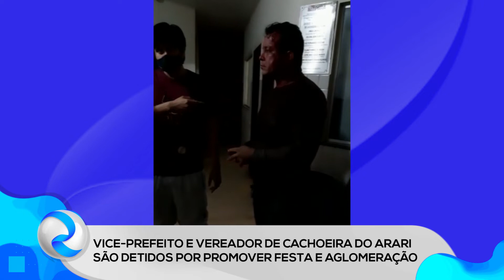ROMANEWS | Vice-prefeito e vereador de Cachoeira do Arari são detidos por festa e aglomeração